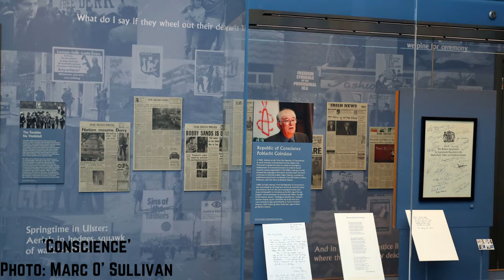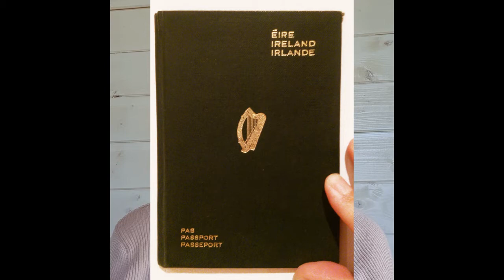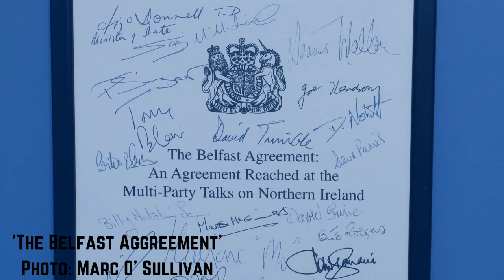Exhibition Virtual Tour part 4: Conscience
Welcome to 'Seamus Heaney: Listen Now Again'!
Our doors may be closed but our team have put together a series of videos to bring the exhibition to you.
Join us each Friday for a new installment.